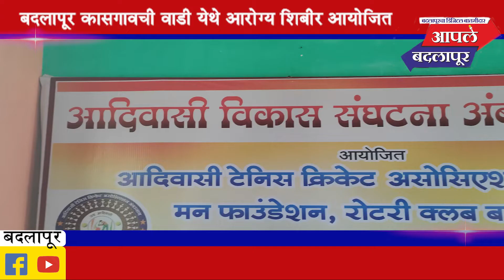मन फाउंडेशन व आदिवासी क्रिकेट असोसिएशन आणि रोटरी क्लब ऑफ बदलापूर यांच्यातर्फे आरोग्य शिबिर पडले पार